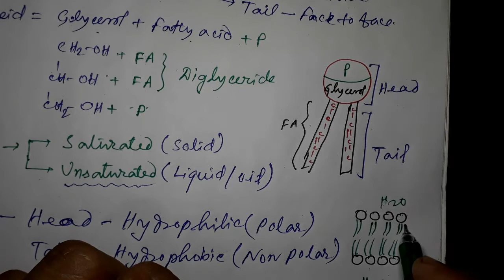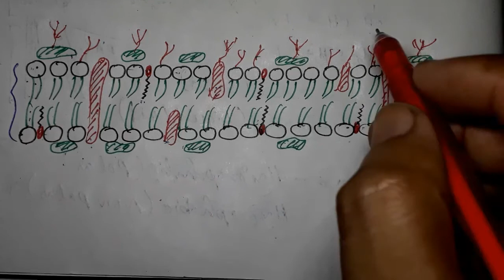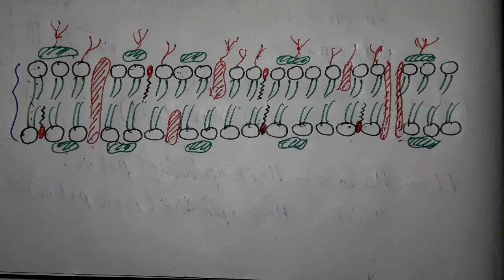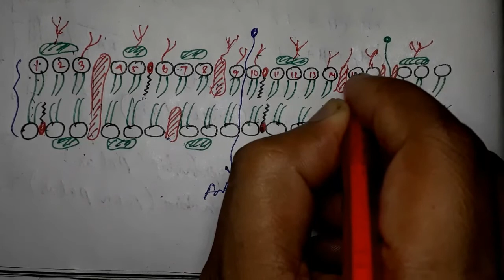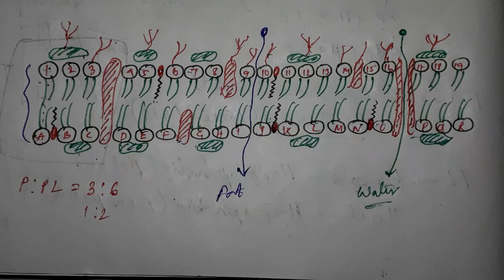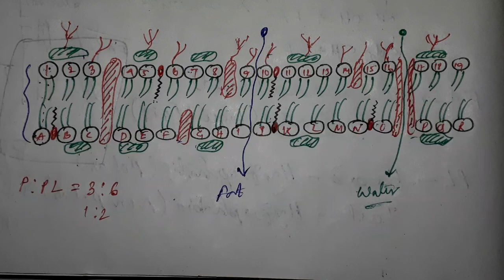Cell-The Unit Of Life-Fluid Mosaic Model Of Plasma Membrane-XI/NEET/AIIMS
Fluid mosaic model of plasma membrane is  given by Singer & Nicholson on the basis of Sandwich Model which can explain all the properties of plasma membrane. In this model proteins are looks like the Iceberg in the Sea of Lipid and due to liquid nature called as fluid mosaic model.
model of plasma membrane
mosaic model of plasma membrane
fluid mosaic model of cell membrane